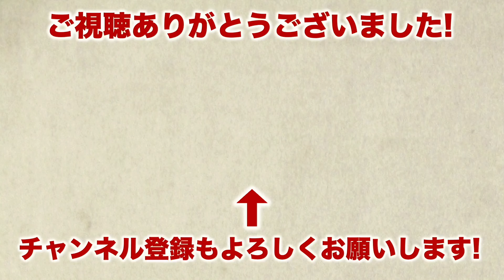【愛媛県の歴史】戦国時代の"愛媛"では何が起きていた？ 河野氏や長宗我部氏、そして海賊衆・村上氏一族が激闘を繰り広げた伊予の戦国史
今回は、戦国時代の『愛媛県』について解説します。
現在の愛媛県にあたる伊予国では、鎌倉期以来の名族河野氏が守護を務めていました。
一方でその支配権は伊予一国には及ばず、東伊予は細川氏、南伊予は宇都宮氏、西園寺氏らが独自に支配。
さらに芸予諸島では海賊衆村上氏一族が自立的な動きを示すなど、河野氏の支配領域は主に中部地域に限定され、不安定なものだったのです。

◆目次
00:00 はじめに
00:15 守護河野氏の内乱
01:23 天文伊予の乱〜大内氏と河野氏の対立
02:57 海賊衆・村上氏一族の勢力拡大
04:32 永禄南伊予争乱 ~ 毛利氏の伊予出兵
06:44  長宗我部氏の伊予侵攻〜河野氏没落

池 享『毛利領国の拡大と尼子・大友氏 (列島の戦国史)』 吉川弘文館
岸田 裕之『毛利元就 武威天下無双、下民憐愍の文徳は未だ』 ミネルヴァ書房
光成 準治『小早川隆景・秀秋:消え候わんとて、光増すと申す』 ミネルヴァ書房
長谷川 博史『大内氏の興亡と西日本社会  (列島の戦国史)』 吉川弘文館
平井 上総 編『戦国武将列伝10　四国編 』 戎光祥出版
平井 上総『長宗我部元親・盛親:四国一篇に切随へ、恣に威勢を振ふ 』 ミネルヴァ書房
山内 譲 『瀬戸内の海賊 村上武吉の戦い 』 新潮社